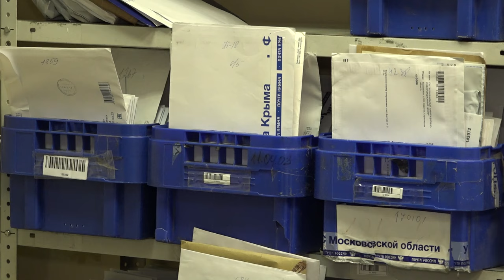По просьбе жителей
Вызывает вопросы не только состояние помещения, но и укомплектованность кадрами. После жалоб местных жителей глава округа Андрей Иванов решил проверить работу почтового отделения в поселке ВНИИССОК. О результатах инспекции – Карина Еряшева.